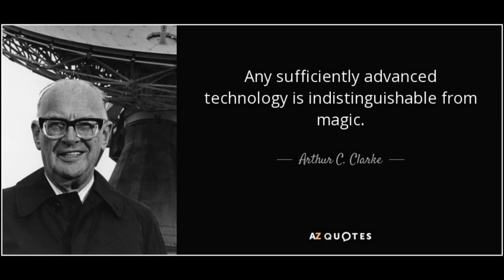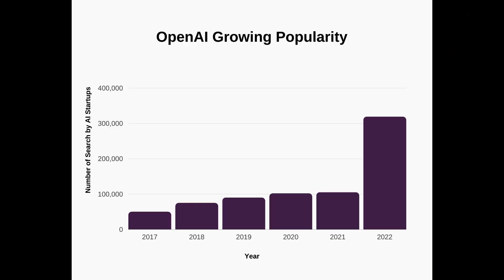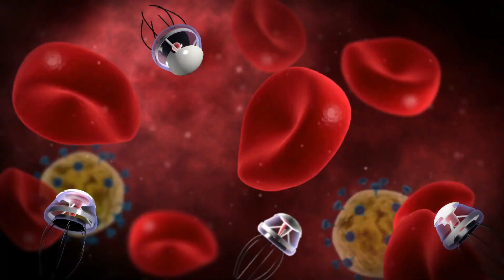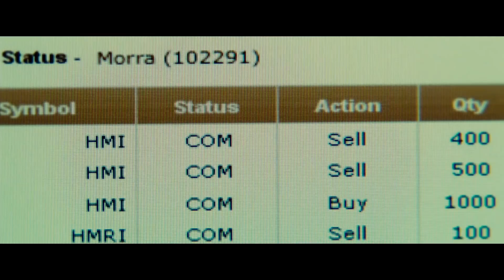The Singularity is Near by Ray Kurzweil | Book Review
This video is a review of Ray Kurzweil's groundbreaking book, The Singularity is Near.

Despite being published in the early 2000s, this book accurately describes today's technological landscape.